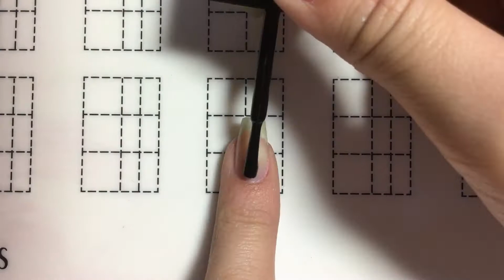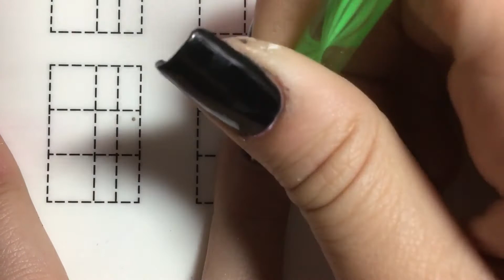Simple, But Fancy Cat Nail Art Tutorial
A simple, but fancy cat nail art tutorial!

Polish used:
"Black Creme" by Wet n Wild

"Snow Me White" #101 by Sinful Colors

"Ready to Propose" gold glitter polish by Wet n Wild

Black and white Palmer Acrylic Paints